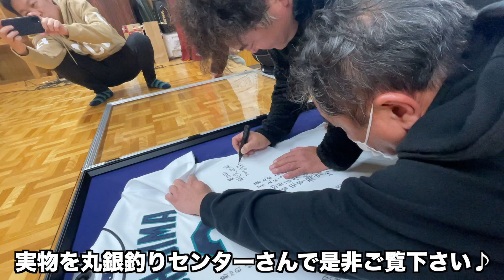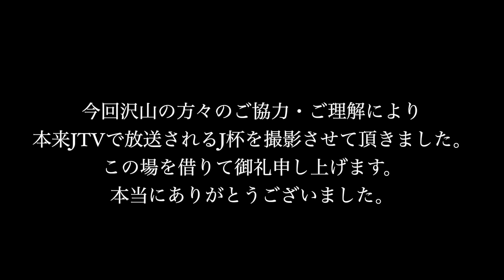【J杯密着】大きなグレの釣り方教えます!!グレ釣り王者が徹底解説!!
舞台は磯釣りの聖地五島列島 野崎島
元メジャーリーガー城島健司さん主催のJ杯で３人のチャンピオンに密着!!
この動画を見るだけでもグレ釣りが上手くなるぐらいの濃い〜内容です！
１匹長寸勝負!! 一番大きなグレを釣りあげるのは誰だ!?

撮影協力 丸銀釣りセンターさん/丸宮さん

☆店舗移転しました☆
福岡市中央区港３丁目９−２ ２階

☆全国から釣具高価買取り致します☆
お気軽に電話♪/簡単LINE査定お待ちしております!!

⬇︎ネームシール発注はこちら⬇︎
ネーム工房 SEALz
代表 上木 健司